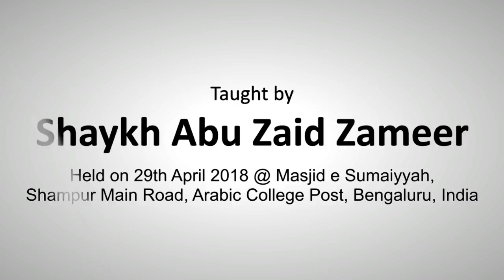Tazkiya e Nafs (Part 2) By Shaykh Abu Zaid Zameer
Workshop on Tazkiya e Nafs (Part 2) by Shaykh Abu Zaid Zameer. A short study in 40 Ahadeeth regarding Akhlaaq and Aadaab held on 29th April 2018 @ Masjid e Sumaiyyah, Bengaluru.